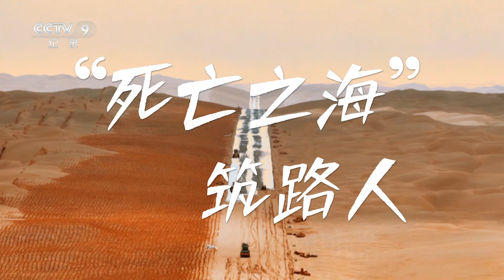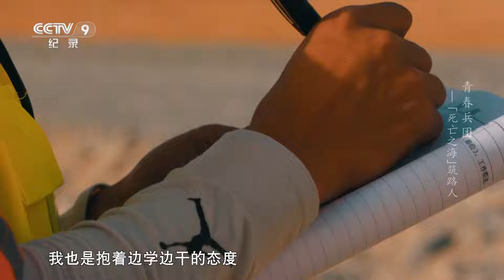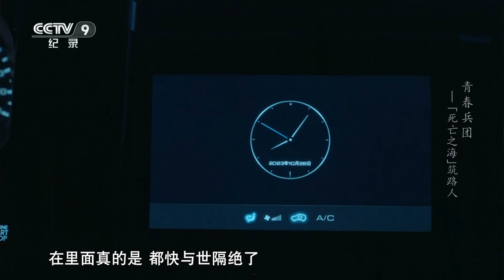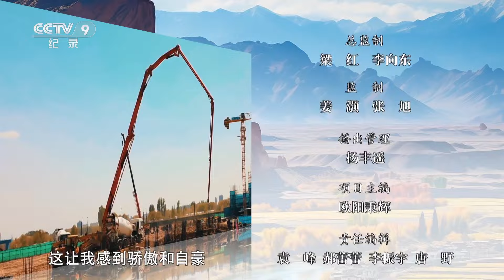《青春兵团》“死亡之海”筑梦人：王晓元与塔克拉玛干的公路奇迹 EP02【CCTV纪录】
本期内容：塔克拉玛干沙漠，温度最高时可达70摄氏度，沙子里能煮鸡蛋，年降水量不超过五十毫米，也被称作“死亡之海”。王晓元是塔中沙漠公路修建项目的一名施工员，他在这里平沙筑路，让“死亡之海”现坦途。

■□节目简介■□
纪录片《青春兵团》每集以一个人物故事为核心，以凡人小事为切入点，通过一张张青春的面孔，展现新一代年轻人扎根兵团，在实现中国梦的伟大实践中书写别样精彩的人生。